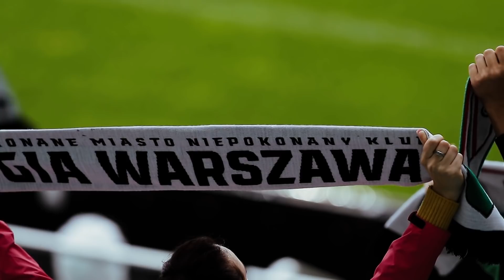LEGIA MISTRZ! Zobacz kulisy zdobycia mistrzostwa Polski!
Takie obrazki możemy oglądać w nieskończoność! To była piękna sobota, do której długo będziemy wracać, dlatego już teraz zapraszamy Was do obejrzenia zwycięskiego meczu z Cracovią i celebracji mistrzostwa Polski od kulis. MISTRZ, MISTRZ, LEGIA MISTRZ...